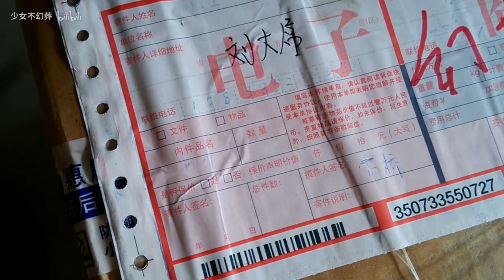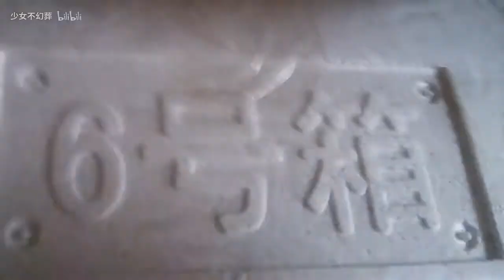粉丝送来的da♂rk礼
感谢来自幻葬爬宠交流群“幻葬エロ宠物”群员@【河北】刘大diao(敏感词)♂（不留处女在人间）送来的礼物，在这里再次感谢！